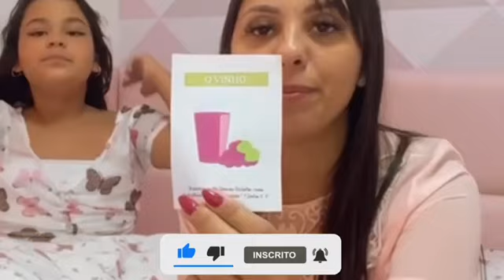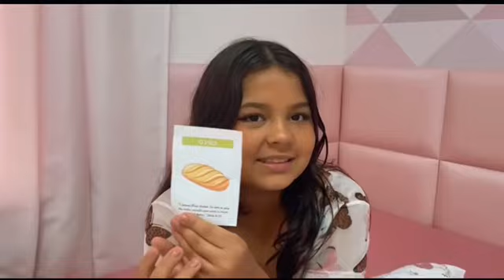brincadeira - Jogo da memória - Cássia Wood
No vídeo de hoje, eu ensino o meu docinho Carine a brincar de jogo da memória com imagens sobre a Páscoa

Para mais conteúdos sigam no Instagram

Edição: Onda
Assessoria: Tatiane Nery

Quer colaborar com esse canal?